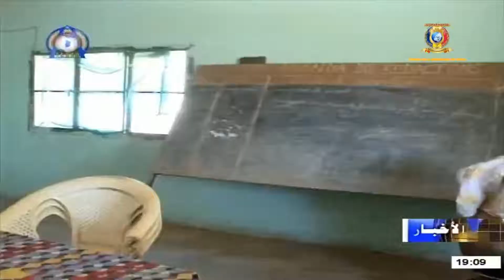إعلام - وزير الإعلام يتفقد المحطة الولائية بمدينة كيلو